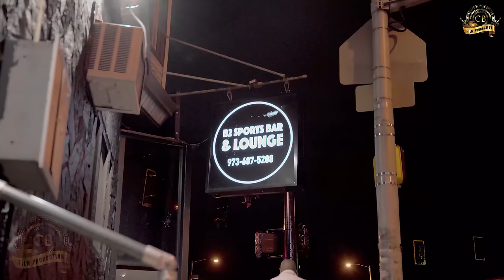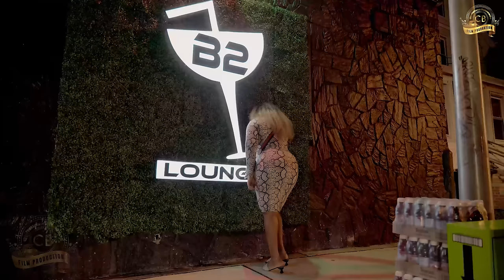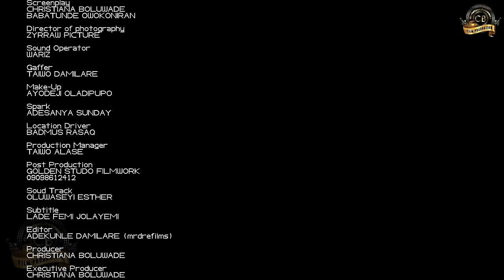APAKAN 2 Latest yoruba movie 2024 |NIYI JOHNSON |TAWA AJISEFINNI |TUNDE OWOKONIRAN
Welcome to the official YouTube channel for Yoruba movie 2024,  NIYI JOHNSON, TAWA AJISEFINN, TUNDE OWOKONIRAN, CHRISTIANA BOLUWADE PRODUCTIONS.

APAKAN 2 has stormed into the Yoruba movie scene, promising an exhilarating cinematic experience for fans of Nigerian cinema. Starring the dynamic trio of Niyi Johnson, Tawa Ajisefinni, and Tunde Owokoniran, this sequel has captivated audiences with its compelling storyline and stellar performances.

Building upon the success of its predecessor, APAKAN 2 delves deeper into the lives of its characters, weaving a narrative filled with suspense, drama, and emotion. Directed by a seasoned filmmaker, the movie showcases the rich cultural heritage of the Yoruba people while addressing contemporary issues relevant to today's society.

Niyi Johnson, known for his versatility and commanding screen presence, delivers a riveting performance as [character's name], drawing viewers into the heart of the story. Tawa Ajisefinni's portrayal of CRISTIANA BOLUWADE PRODUCTION adds depth and nuance to the narrative, while Tunde Owokoniran's charismatic presence lights up the screen, leaving a lasting impression on audiences.

With its impeccable production quality and attention to detail, APAKAN 2 sets a new standard for Yoruba cinema in 2024. From its breathtaking cinematography to its evocative soundtrack, every aspect of the movie has been carefully crafted to immerse viewers in the world of the story.

As audiences eagerly await the release of APAKAN 2, anticipation is running high for what promises to be a cinematic masterpiece. With its stellar cast, gripping storyline, and impeccable production values, this latest installment is poised to take the Yoruba movie industry by storm, cementing its place as a must-watch for fans of Nigerian cinema.

APAKAN 2 represents the pinnacle of Yoruba filmmaking in 2024, showcasing the talent and creativity of Nigeria's vibrant film industry. With its compelling storyline, stellar performances, and high production values, this movie is sure to leave a lasting impression on audiences and solidify its status as a modern classic.

APAKAN (SIDEWAYS) is a psychological drama centered around, DARASIMI.

who is a successful career lady, which subjects her to an object of her colleague’s envy

APAKAN (SIDEWAYS) is a blend of Desperation, Tragedy and Love.

She has no choice but to be solved.
intrigue, Romance, Deceit.